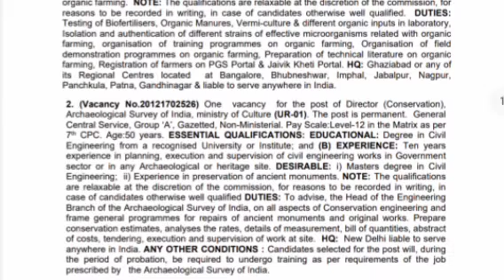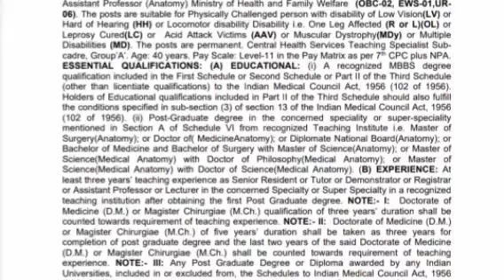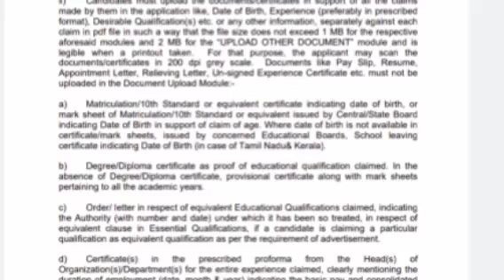latest government jobs | tamil | latest govt jobs 2021 | current job vacancies | recent govt jobs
latest central govt jobs
recent govt jobs
current government jobs
apply link/notification
Government jobs 2021
Government jobs
govt jobs
arasuvelai
arasu velai vaippu 2021
arasu velai vaippu
arasu velai vaippu today
arasu velai vaippu 2021 tamil
tamilaga arasu velaivaippu 2021
tamilaga arasu velai vaippu
tamilaga arasu
tamil nadu government job
tamil nadu government job vacancies 2021
tamil nadu govt jobs
tamilnadu govt jobs in 2021
tamil nadu jobs wanted
tamil nadu jobs recruitment 2021
velaivaaipu 2021
velaivaaipu in tamil nadu government 2021
velaivaaipu seithigal
velaivaaipu seithigal 2021
velaivaaipu in tamil nadu government
velaivaaipu 2021 tamil
velaivaaipu news in tamil today
permanent job
latest government jobs 2021 tamilnadu
latest Goverment jobs notification 2021
latest govt jobs 2021 tamilnadu
latest govt jobs 2021 for 12 pass
recent govt jobs notification 2021
recent government job notifications
recent government jobs in tamil
recent govt job circular 2021
recent govt jobs notification 2021 in tamil
recent government jobs 2021
recent govt jobs notification 2021 tamil nadu
recent government jobs
recent govt jobs
current government jobs 2021 in tamil
current govt job vacancy 2021
current govt job vacancy 2021 in tamil
current government job vacancy 2021